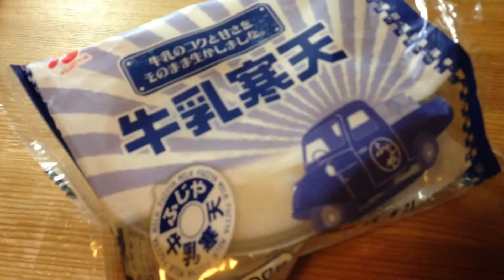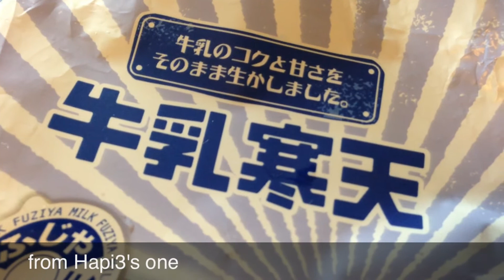好きなんだよ、牛乳寒天。 ふじや牛乳寒天。